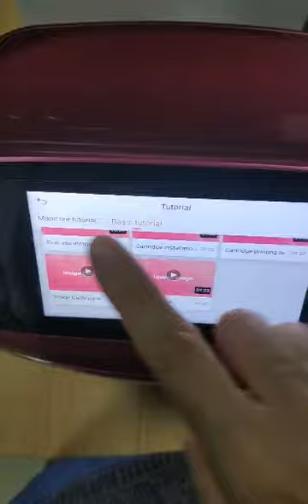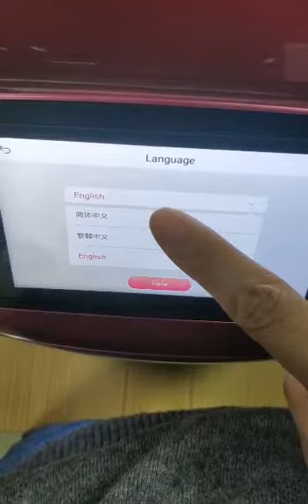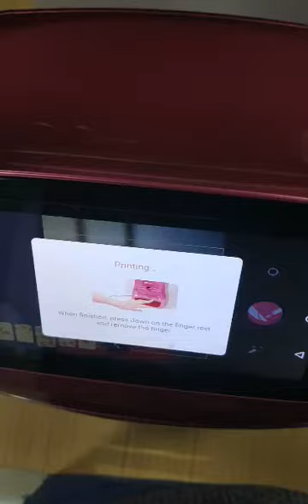3D nail printer user interface introduction